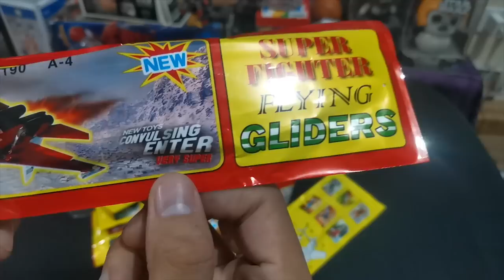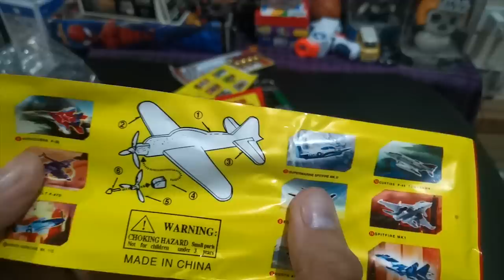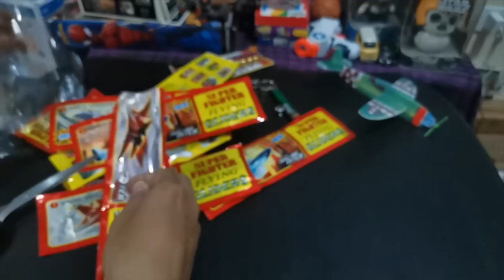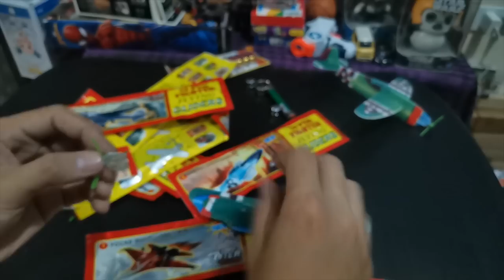AIRPLANE PALENGKE TOY VLOG121